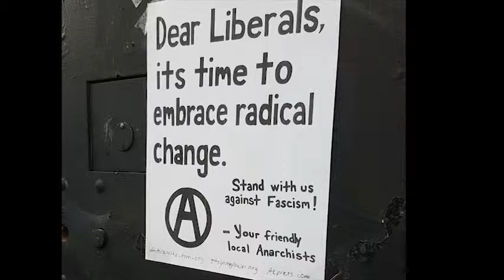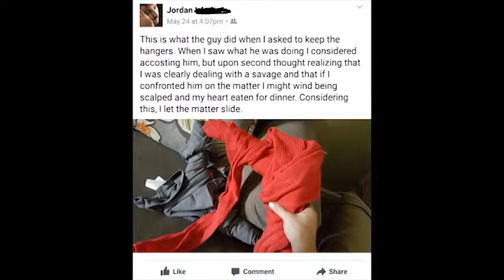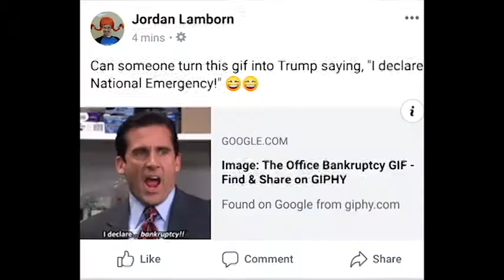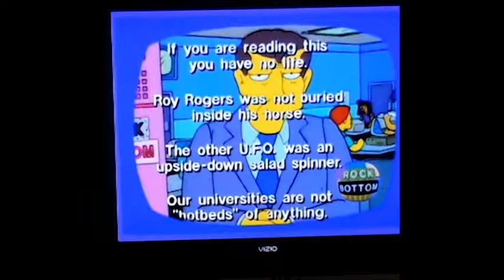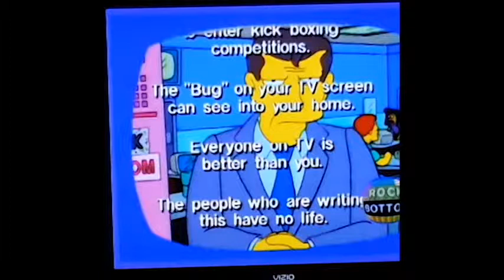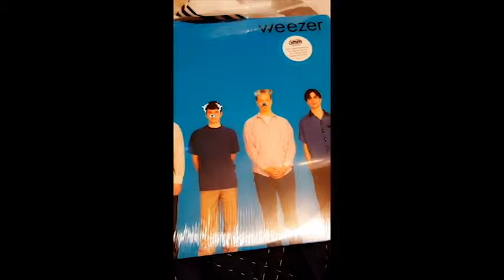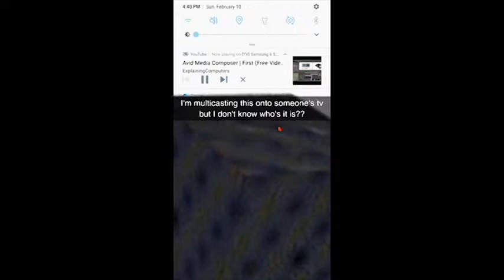Phone Dump #2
Pictures of Everything. I don't think they're really in order. Basically, since I moved to Louisville. & Snapchat Stories and Videos